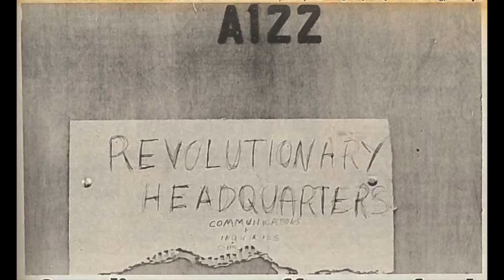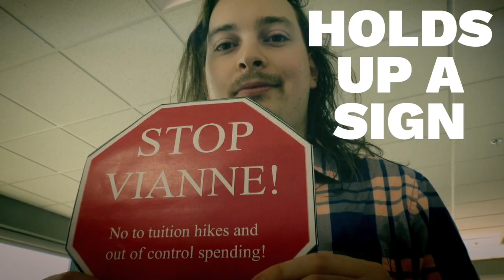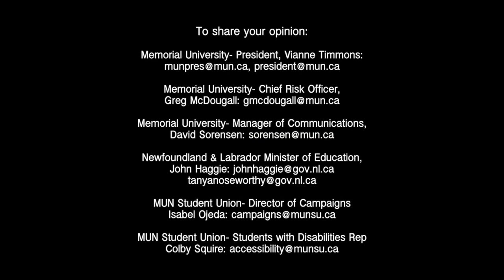MATT HOLDS UP A SIGN | Official Trailer | 2022 - YouTube